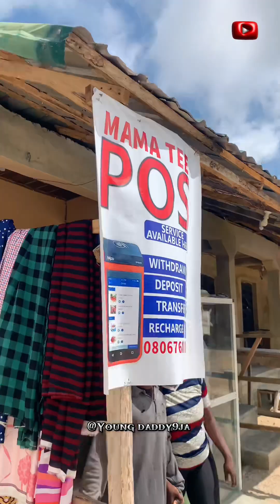De stOlen bag